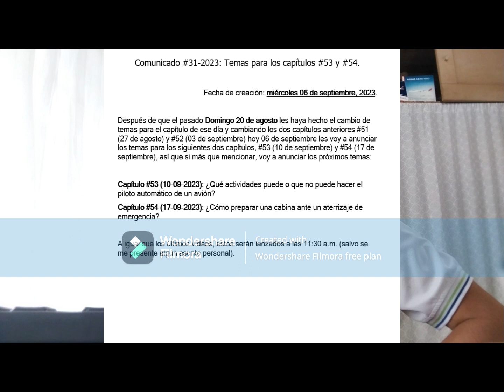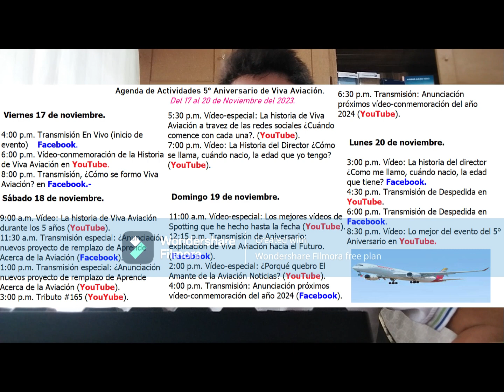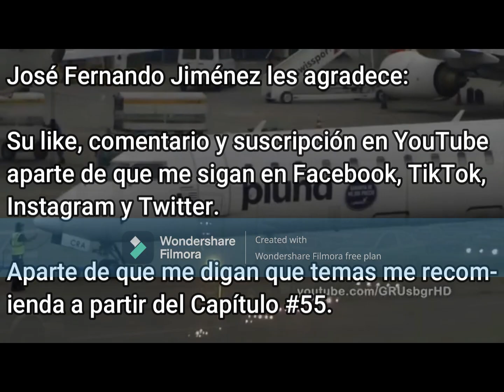APRENDE ACERCA DE LA AVIACIÓN: ¿Qué actividades se le puede hacer al Piloto Automático? Capítulo #53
¡¡¡ Hola y Bienvenidos !!! a un nuevo capítulo de Aprende Acerca de la Aviación de hoy Domingo 10 de Septiembre del 2023, el día de hoy les estuve hablando un poco acerca de ¿Qué actividades se puede hacer al Piloto Automático?.

FOLLOW ME ON ALL THE SOCIAL NETWORKS THAT I OFFER YOU, SUCH AS Facebook, Instagram, Twitter, Pinterest and TikTok; the social media links are:

Este vídeo aparece con los derechos de este autor que lanza el vídeo de esta página con el nombre de José Fernando Jiménez Miranda, a descargarlo y utilizarlo estará violando los derechos que posee este autor; así que si ustedes están interesados en utilizar mis vídeos lo podrán hacerlo utilizando Marco de Agua.

También la música que ustedes escuchan y que aparece al inicio; NO TENGO derechos para reproducir música. Gracias
This video appears with the rights of this author who launches the video on this page with the name of José Fernando Jiménez Miranda, to download and use it will be violating the rights of this author; so if you are interested in using my videos you can do it using Marco de Agua.